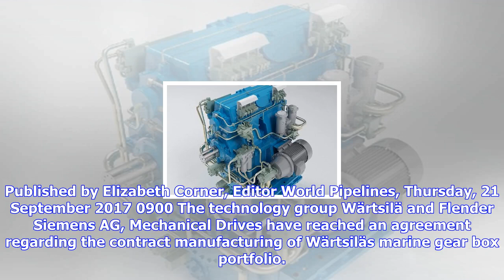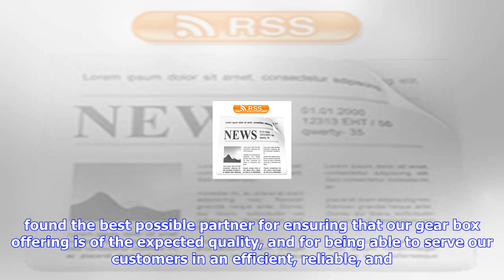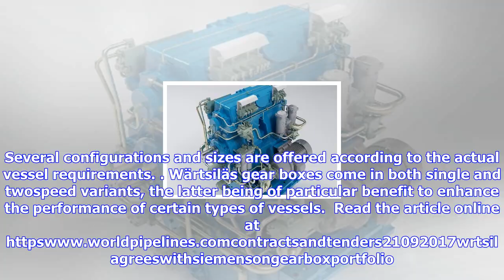Breaking News | Wärtsilä agrees with siemens on gear box portfolio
Wärtsilä agrees with siemens on gear box portfolio

Published by Elizabeth Corner, Editor World Pipelines, Thursday, 21 September 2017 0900 The technolo...